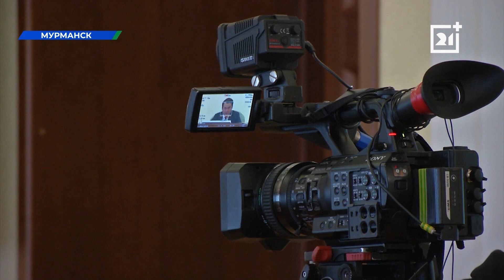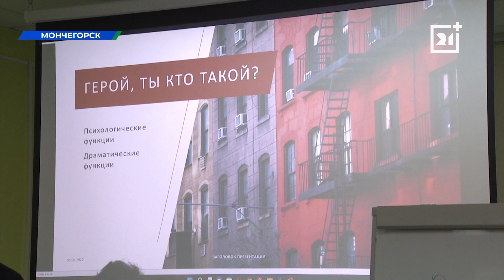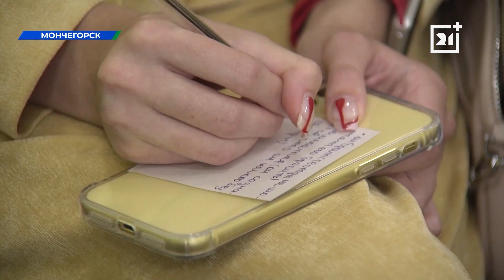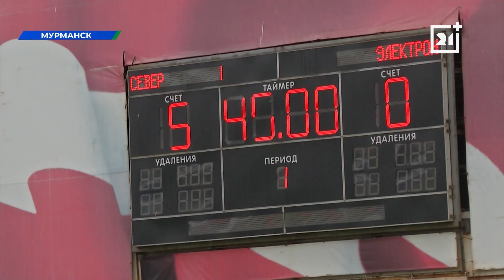Дневные новости от 8 августа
Традиционное оперативное совещание в правительстве региона. Губернатор рассказал о результатах работы на прошлой неделе и представил нового министра.

Мончегорцы пишут сценарий, готовят декорации и выбирают актеров на главные роли. В рамках фестиваля «Табуретка» в городе открылась кинолаборатория.

Север спортивный. Местный футбольный клуб провел очередную игру на домашнем поле, а теннисистка из Оленегорска выступила на турнире в США.  Результаты матчей в нашем выпуске.